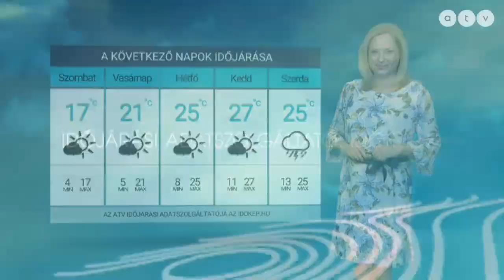ATV időjárás-jelentés 2021.05.07.